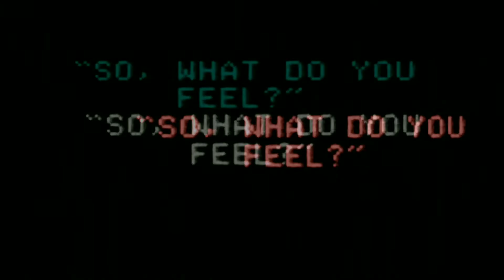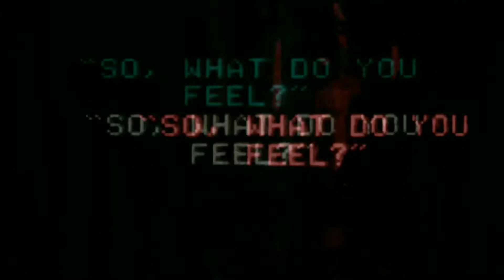Öspiel - Permafrost [BRV003]